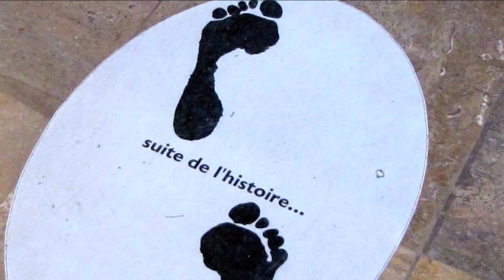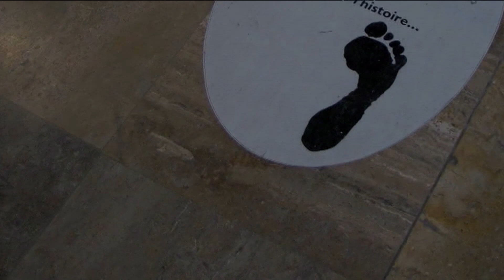TRACES HUMAINES - 2/9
AU MÉSOLITHIQUE
Au Mésolithique, c'est à dire à l'âge de la pierre moyenne, entre environ - 9000 ans et  - 5000 ans un important réchauffement climatique rapproche la mer de son niveau actuel.
Les traces laissées par les hommes durant cette période comme par exemple sur nos côtes avec d'important amas de coquillages et d'escargots mêlés de restes de charbon de bois et de quelques très petites pointes de silex tallés permettent de comprendre qu'ils ont dû s'adapter à de nouvelles conditions de vie.